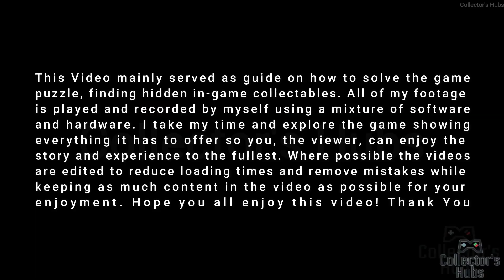College Students Group Made This and Its FREE! Try it - SkyIsland Full Gameplay [NO COMMENTARTY]【PC】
"SkyIsland" is made by a group of students in a college, quarter-view action-adventure game. Enjoy the wonderful world and beautiful environments as you help the protagonist, Pino, fix his broken plane and defeat monsters to return home safely.